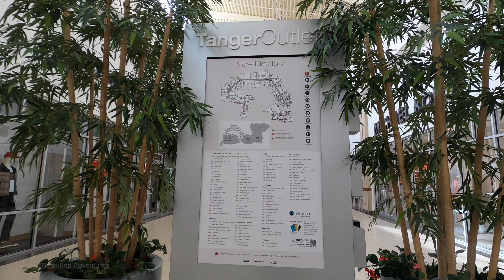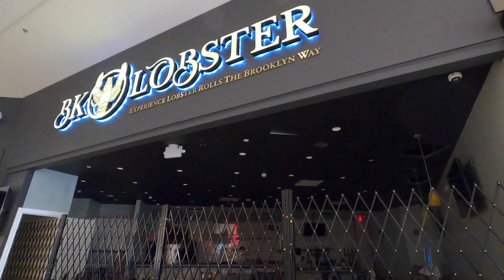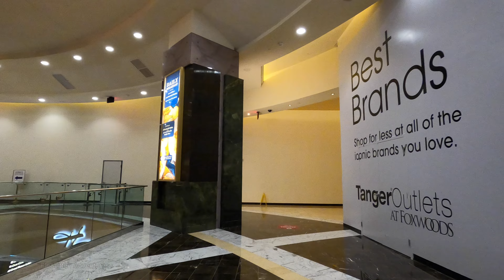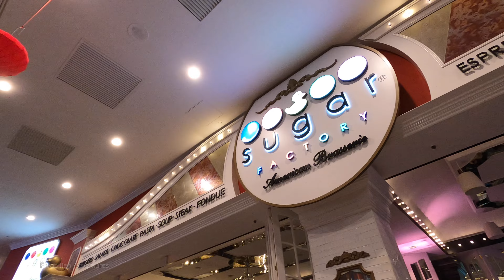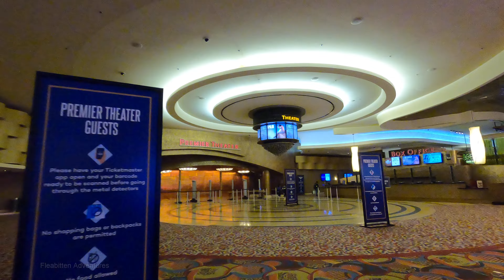Is It a Dead Mall? The Tanger Outlets Mall at Foxwoods Resort Casino. Mashantucket, Connecticut.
Join me as I take a look at the Tanger Outlets Mall and the Foxwoods Resort Casino in Mashantucket, Connecticut.  Is it a dead mall?  What do you think?

This video was filmed in January 2023 on a Sunday around 12:00pm.